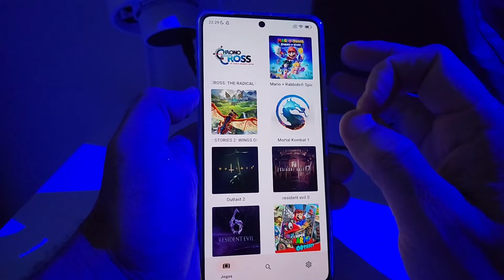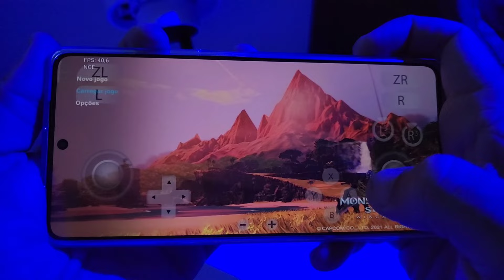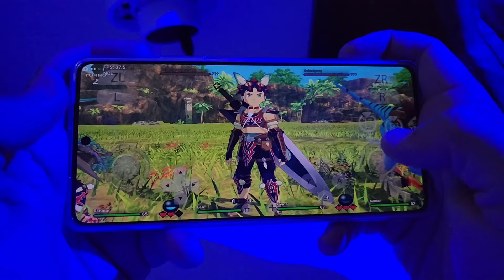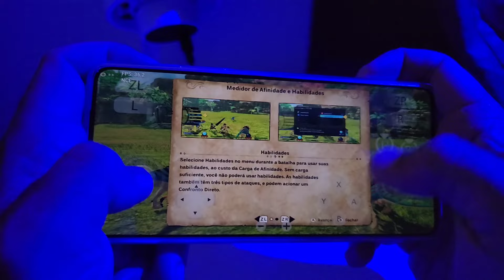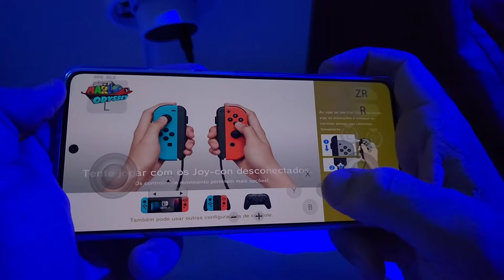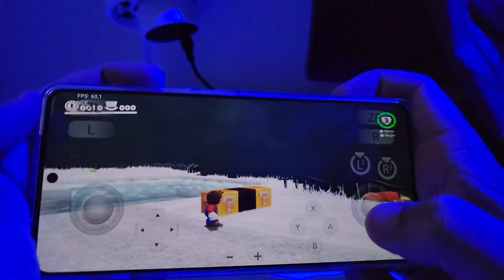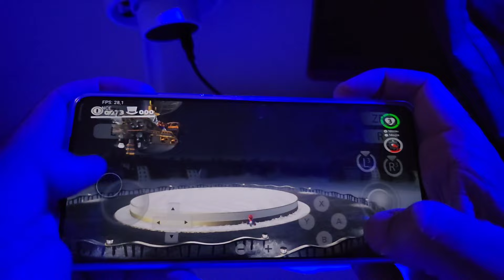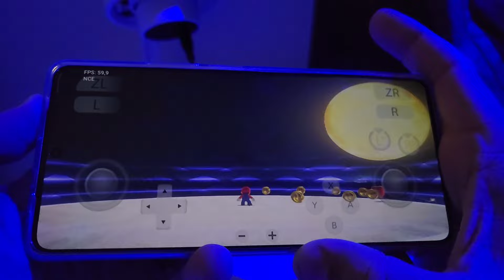SAIU AGORA! YUZU NCE V162 POCO F5 TESTE COM JOGOS SUPER PESADOS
AMAZON BRASIL 🇧🇷🇧🇷🇧🇷

📱 Xiaomi 12x 08/256
💲R$2.685 em até 10x sem juros

📱 Galaxy zFLIP 5 08/256
💲R$ 3.599 🔥🔥🔥 FRETE grátis

📱 GALAXY S23
💲3.099 frete grátis

📱 Poco F5 5G Global
💲08/256 R$2.399,00
💲12/256 R$2.599,00

📱Redmi Note 12S Global
💲 8/256GB   R$1.299,00

☺️Nintendo Switch 32GB + Mario Kart 8 Deluxe - Vermelho/Azul
💲 por R$1.899,99